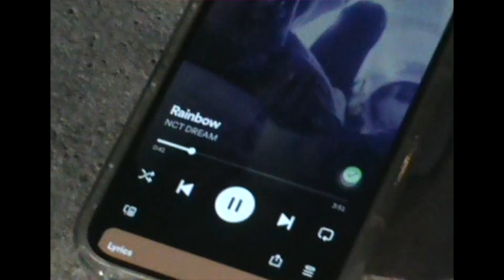i wanna be defined by the things that i love ⋆୨୧˚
my 2023 recap ᡣ𐭩 looking forward to 2024 :)

music
→ daylight by taylor swift!